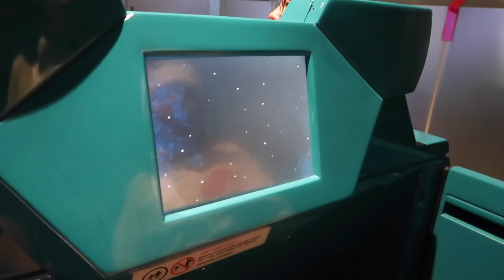Hoy Si Me Maquille Para El Dia En Disney! Comiendo Bien Rico Dia 2&3 En Disney World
Instragram: belgicawalker
este es un epacio de positividad cualquier comentario negativo o que tenga cizaña sera borrado. solo crtiticas constructivas para mejorar!